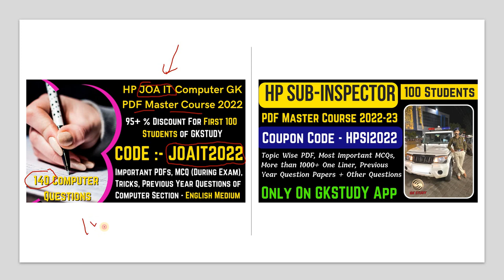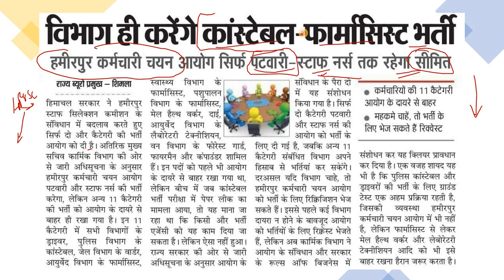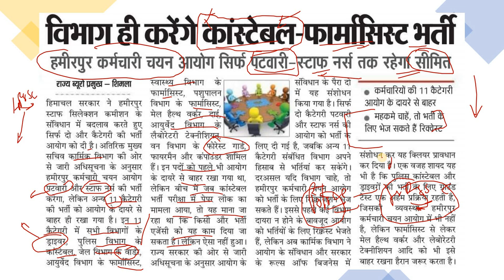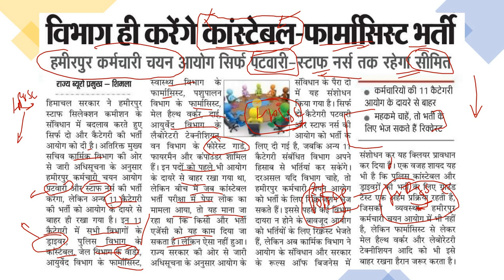HPSSC Latest Notification Regarding Exams !! HP Patwari, Police Constable, and all Upcoming Exams !!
HPSSC Latest govt jobs 2022
hpssc si vacancy 2022
hpssc conductor vacancy 2022
hpssc new jobs 2022,
hp si vacancy 2022
hp si exam pattern
hp latest govt jobs 2022
RS Agarwal - Quantitative Aptitude + Logical Reasoning (English)

      Rahul Gupta

** ourtimecoming03 **